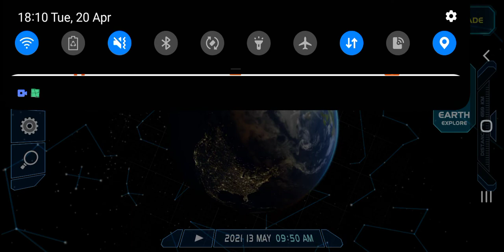Love our Planet 🌍